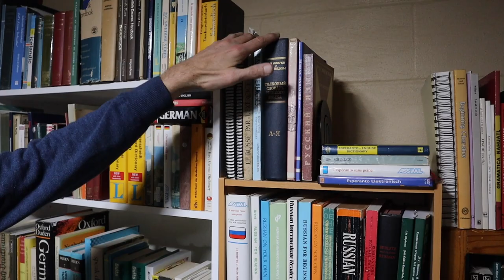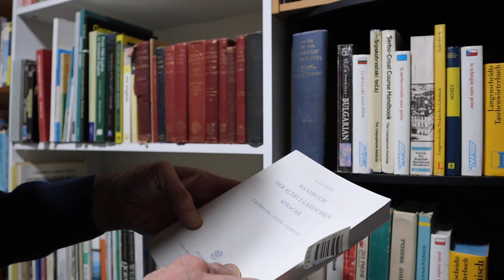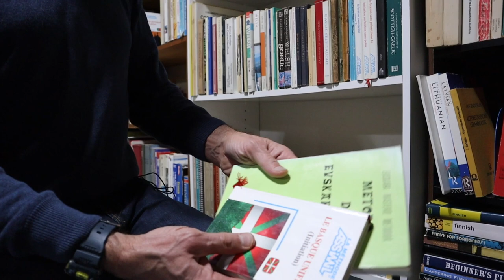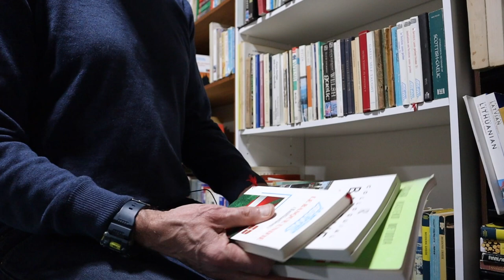Slavic, Baltic, Ural Altaic, Albanian, Euskara, Esperanto Resources & Discussion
Tour my resources for learning Slavic, Baltic, Ural Altaic, Albanian, Euskara, and Esperanto.  As I go through the collection, I pull down and talk about specific volumes, and I also answer questions from Xing Hao, who is filming.

If you enjoy learning from my videos, then you might also enjoy learning by interacting with me in my virtual academy You can join me this week to improve your abilities to read French, German, or Spanish literature; learn to read Medieval languages; practice spoken Latin at various levels; participate in Great Books seminars; learn about linguistics and comparative religion in lecture series; or get support for guided self-study of languages.

If you are in a position to support my educational efforts, please consider making a contribution